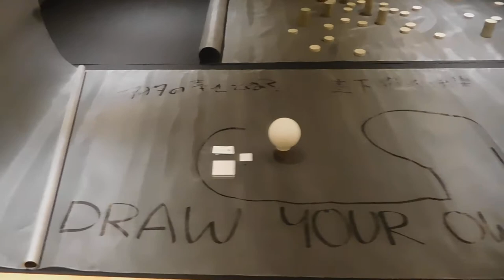DSCN7872東京ミッドタウンTokyo Midtown DESIGN TOUCH Taiwan Modern desighn exhibitionインスタレーション20181022